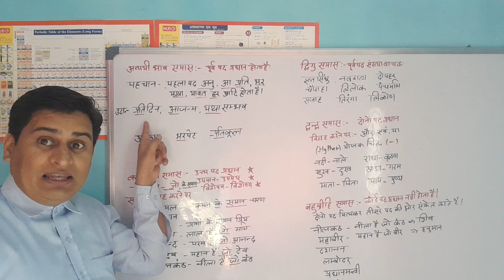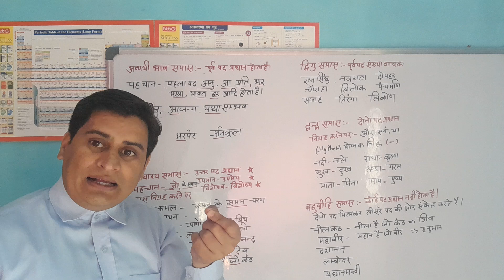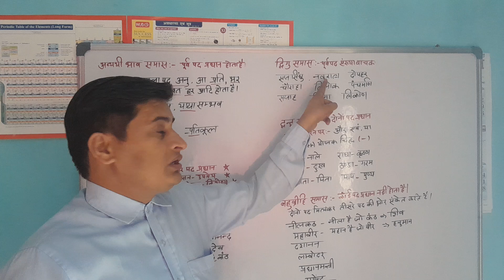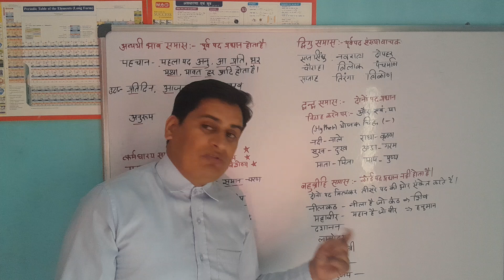समास के भेद:-